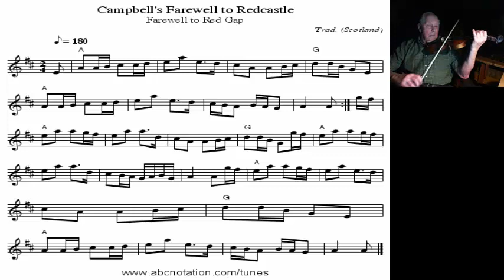Campbell's Farewell to Red Gap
Campbell's Farewell to (Red Gap or to Redcastle)  is an old traditional tune. It is  claimed to be  of Scottish or Irish origins.